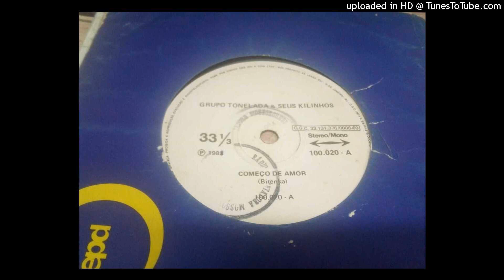Grupo tonelada e seus kilinhos - Começo de amor